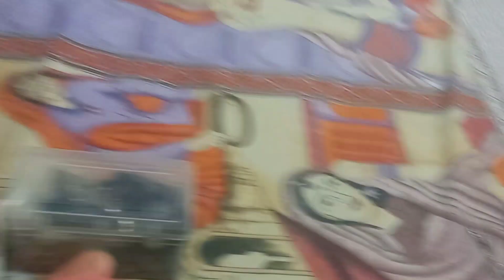speed or trick कम time में make-up kiya...@aartilifestylevlog